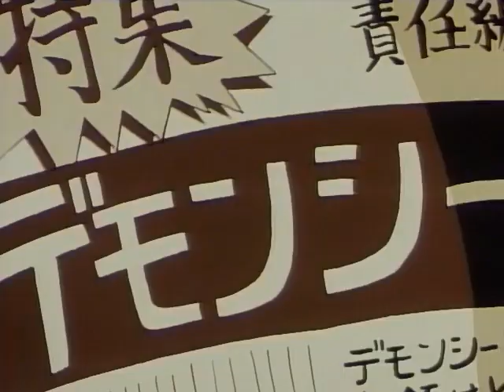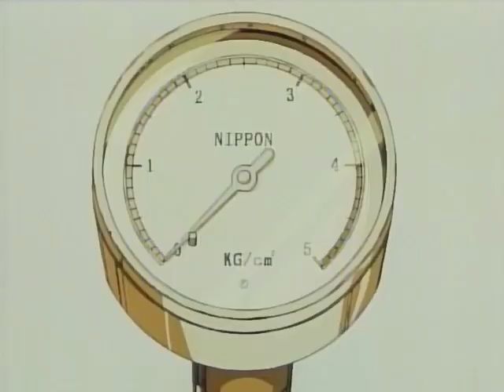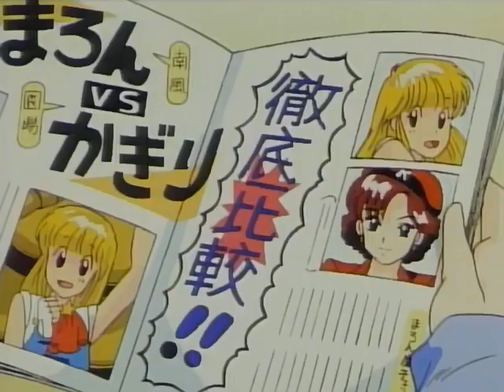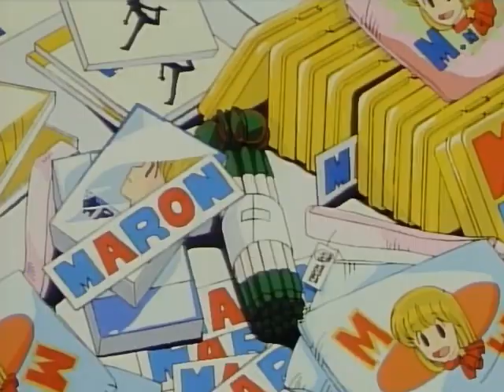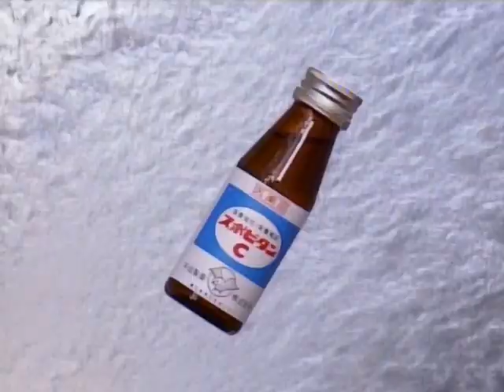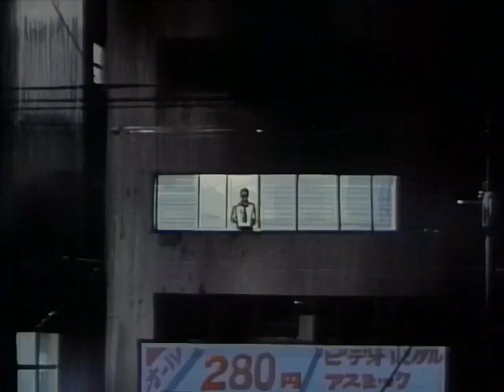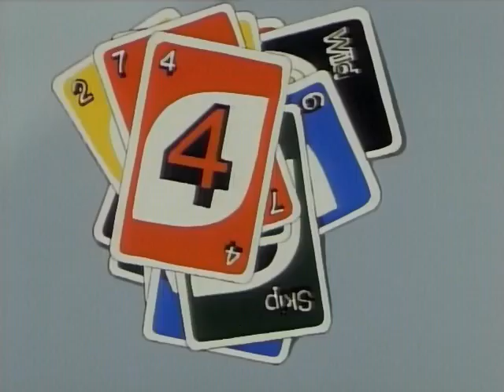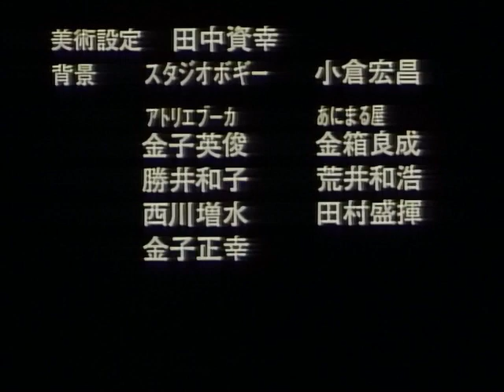Assemble Insert (OVA) 02/02 (Legendado)